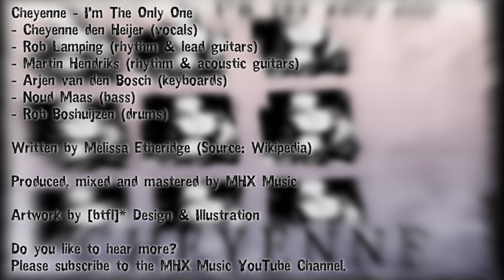Cheyenne - I'm The Only One (Melissa Etheridge cover)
Cheyenne - I'm The Only One
- Cheyenne den Heijer (vocals)
- Rob Lamping (rhythm & lead guitars)
- Martin Hendriks (rhythm & acoustic guitars)
- Arjen van den Bosch (keyboards)
- Noud Maas (bass)
- Rob Boshuijzen (drums)

Written by Melissa Etheridge (Source: Wikipedia)

Produced, mixed and mastered by MHX Music

Do you like to hear more?